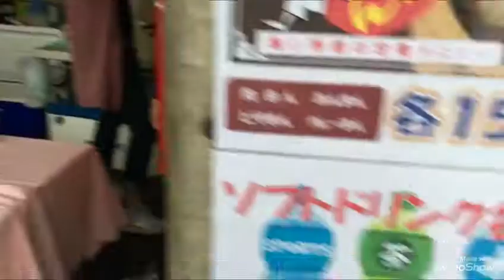NSG大運動会 NBC模擬店 中華まん大盛況‼︎